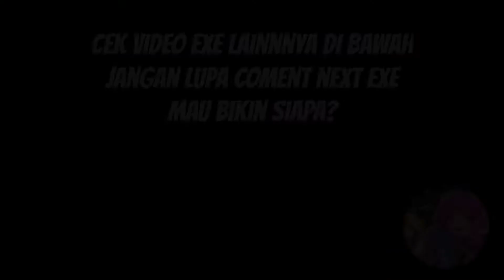Bangsin Make Paquito - Rrq Xin Exe Gameplay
Kembali Lagi Dengan Saya haikal Konten EXE.

Note : Semua Isi Yang Ada Dalam Video Ini Anggap Saja Sebagai Hiburan⚡
          Pro player exe

            Rrq Xin Exe

3. Backsound Lagu Pou

Terima kasih buat yg sudah mengklik video ini dan yg sudah menonton video ini sampai habis, coment next konten exe kita buat siapa.